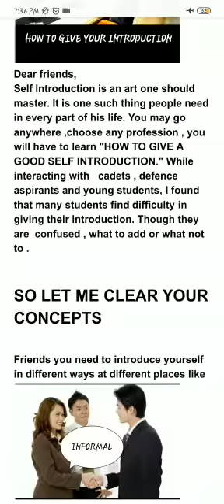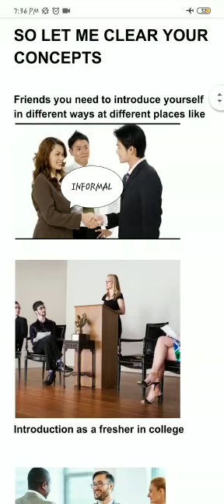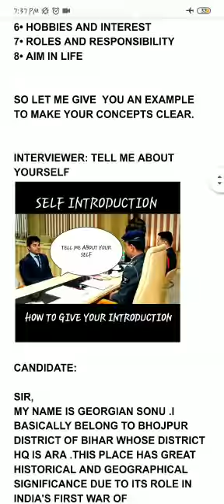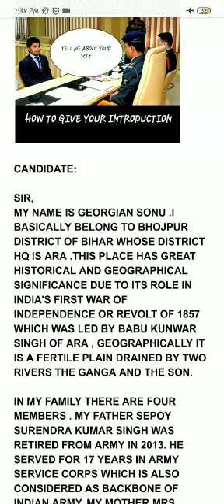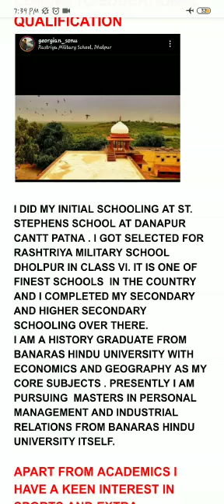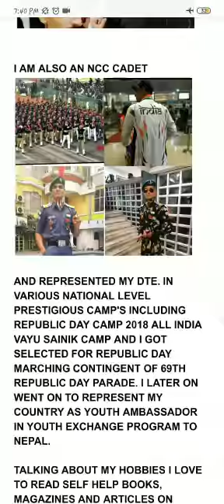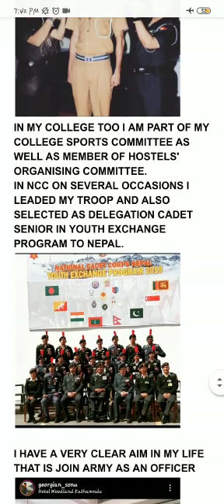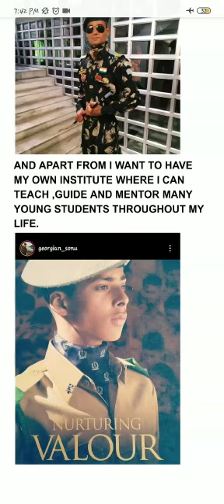Genuine self introduction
Friends, this video will help you to transform yourself on your day to day basis. You will feel the change.
 Or ssb_goals